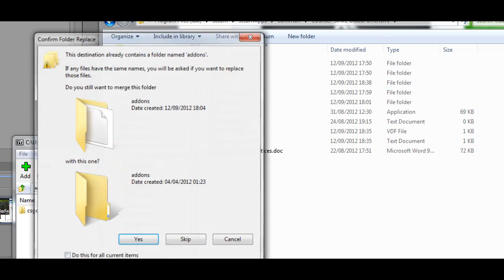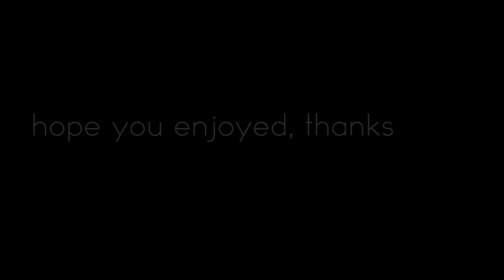CSGO Cvar Unlocking and Recording Tutorial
enjoy because i spent a long ass time on it xD